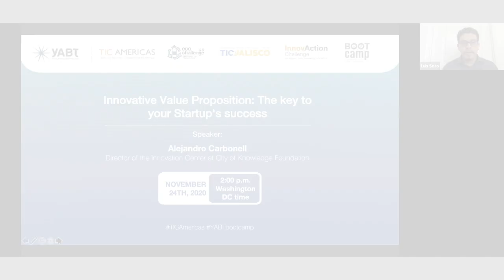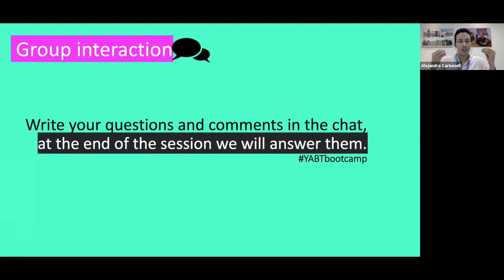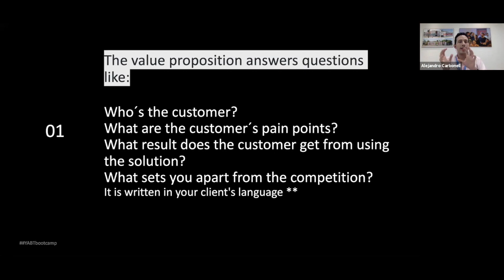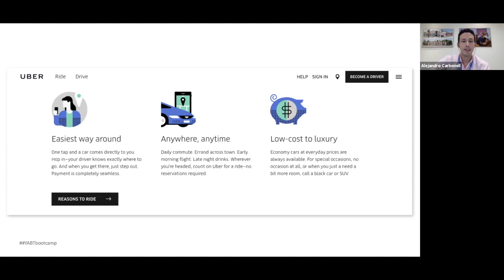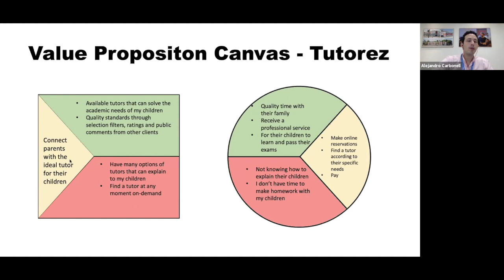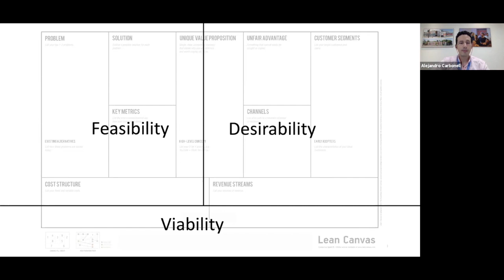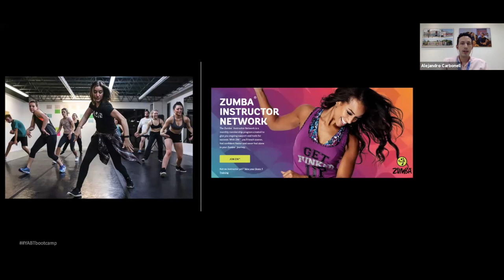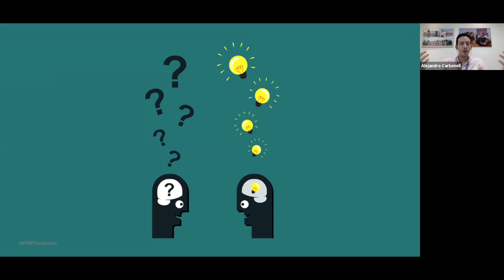YABT BOOTCamp - Innovative Value Proposition: The key to your Startup's success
Have you ever wondered what makes a company grow rapidly? The answer is simple: innovation. Innovation is the axis on which all companies must be created and developed.

In this webinar, you will learn how to add innovation to your business value proposition, learn how to use it, explore it, and even identify it if you haven't done so yet. Watch this webinar and learn more about how to create an innovative value proposition.

Speaker:
Alejandro Carbonell
Director of the Innovation Center
City of Knowledge Foundation